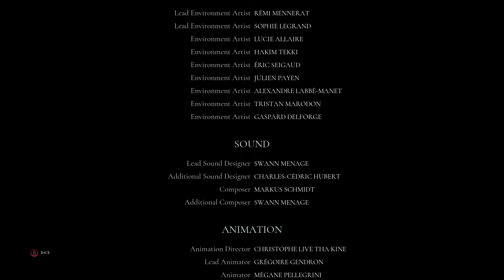Call Of Cthulhu - The Story Ends Here #14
Please Let Me Know What You Like About My Channel And Don't Like Thank You